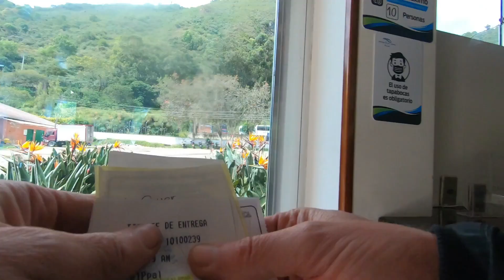Pasadia de Cumple - Temales Santa Monica Choachi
Un 46e anniversaire peu commun, avec un journée aux termes de Choachi, me réservant pas mal de surprises. Version courte, sans le trajet à moto!
Pasadia de cumpleaños (46) en los termales de Choachi, con muchas sorpresas!